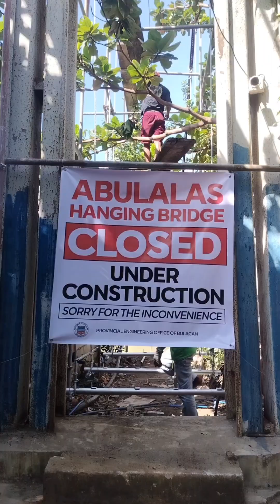hatid at sundo s studyante at pag-aalaga ng anak adayinmylife day4